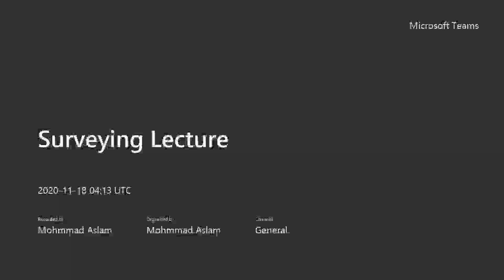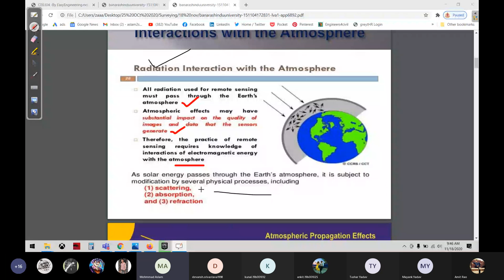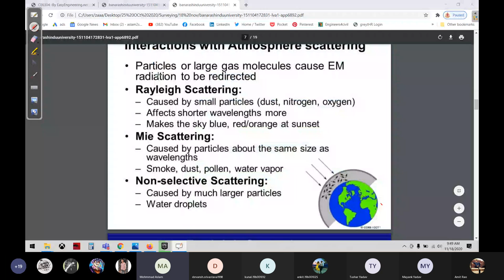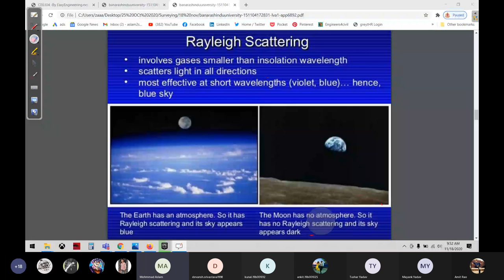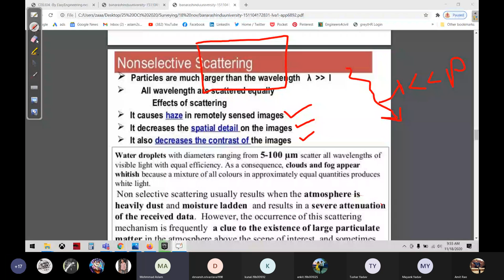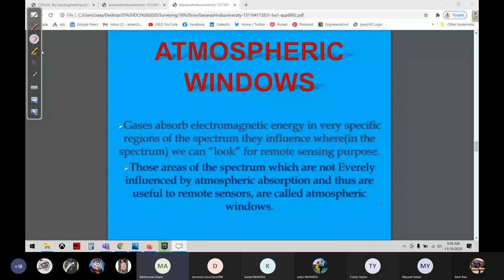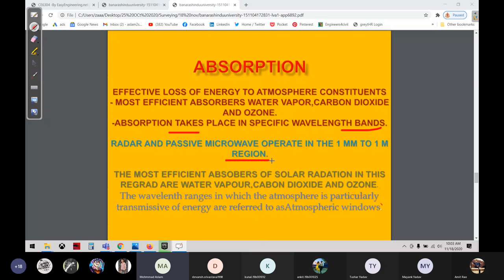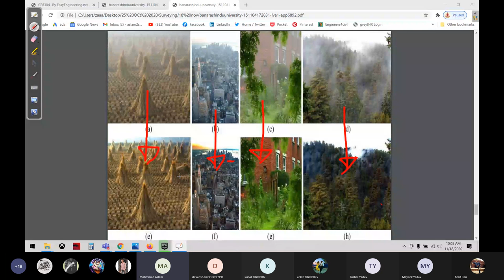electromegnetic energy passes through atm| Civil engineer